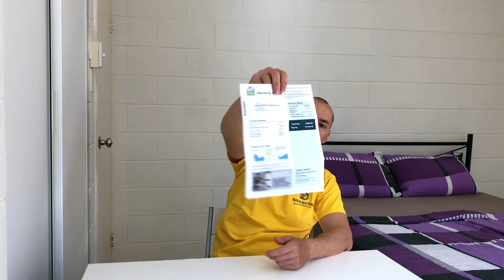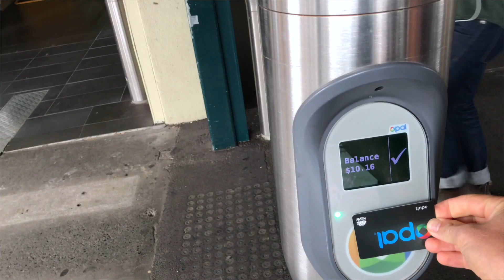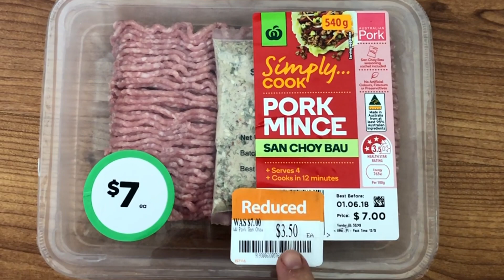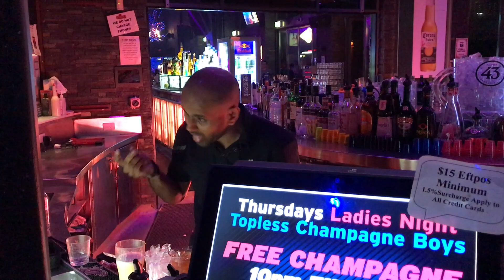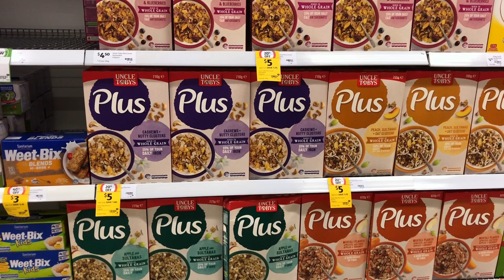ŽIVOTNÍ NÁKLADY AUSTRÁLIE |porovnání cen 2018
Jaké jsou životní náklady v Austrálii? Ceny potravin, nájem, doprava atd.

Předtím než jedeš do Austrálie na studijně pracovní pobyt tak se samozřejmě zajímáš o ceny a celkové náklady na život v Austrálii.
Životní náklady Austrálie se nijak výrazně neliší od životních nákladů v Evropě.

Největší náklad je bydlení v Austrálii, které se pohybuje okolo $160 AUD za týden pro jednotlivce. V ceně ubytování v Austrálii na sharehouse je elektřina, voda, plyn, internet, ložní prádlo a veškeré kuchyňské vybavení.

Australia Best Study Ti zajistí ubytování v Austrálii.

Potraviny a jejich ceny v Austrálii jsou srovnatelné s Českem nebo Slovenskem. Mnohdy jsou ceny základních potravin v Austrálii o poznání levnější.

Doprava v Austrálii a cena za nizávisí na konkrétním městě kde žiješ, v Sydney se cena dopravy za týden pohybuje v pruměru okolo $20 AUD. V Cairns si vystačíš s kolem, které tě vyjde s veškerým vybavením  (kolo, helma, zámek, světlo)  $150 – 200AUD. Které můžeš před odjezdem zase přeprodat.

Ceny za telefonní služby jsou v Austrálii poměrně levné. Měsíční plán stojí $15AUD a je v tom neomezené volání a SMS a 2 GB data. Samozřejmě, když moc nepoužíváš volání a SMS, tak si můžes pořídit i předplacenou kartu a výjde to ještě levněji. Internet je přece na ubytování, ve škola a v kavárnách.

To jak se žije v Austrálii musíš vyzkoušet na vlastní kůži, nedá se to popsat. Všude jsou nějaké pro a proti, ale jak se říká jaké si to uděláš takové to máš.

Co výrazně ovlivní tvé životní náklady Austrálie bude zábava a noční život. Vstupné se většinou do 10 večer do klubů neplatí, ceny alkoholických nápojů se pohybují od $6 AUD a víc za pivo a víno, panáky jsou za $12.

Ceny v restauracích za jídlo zaplatíš okolo $30+AUD. U stánku tak $10 -12.
 nákupy v Austrálii potraviny a ceny:

Toustový chléb            1,80
Mléko 2l                        2
Těstoviny                      0,65
Muesli 750g                 3,20
Slanina   1kg              10,26
Mleté vepřové 500g   5,50
Brambory 4kg              5
Řecký jogurt 1kg         5
Vejce 12ks                   3,60
Máslo 375g                 3,80

Ostatní ceny v Austrálii

Benzín 1l                   1,50
Pivo 24ks                50
Cigarety 25ks         29